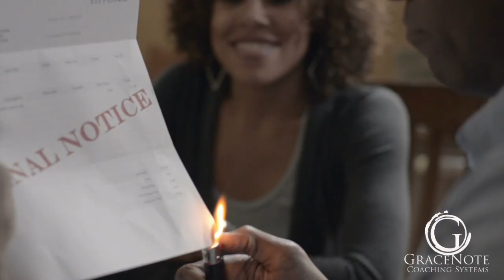Gracenote Genesis - Trauma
This video is about Gracenote Genesis - Trauma